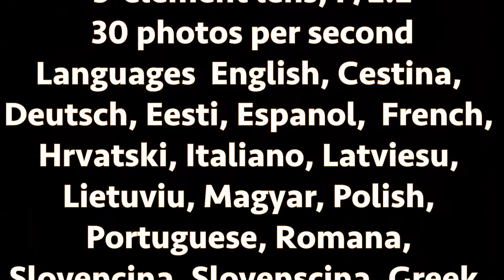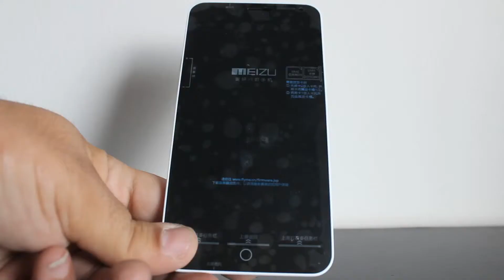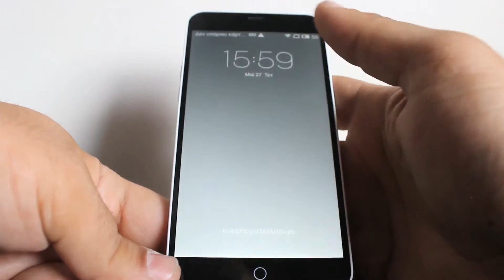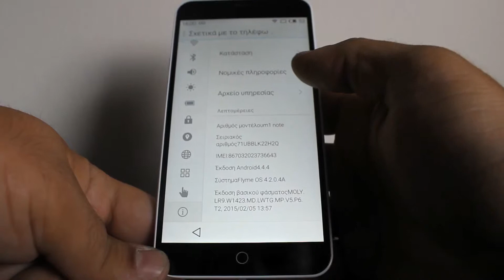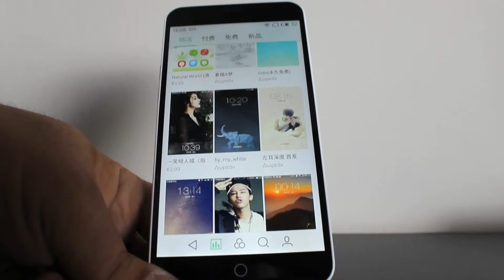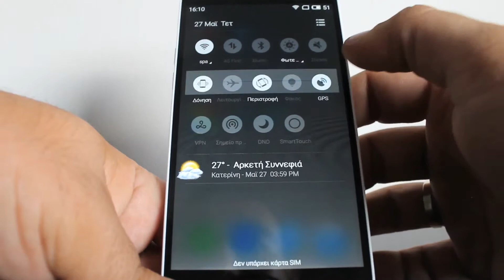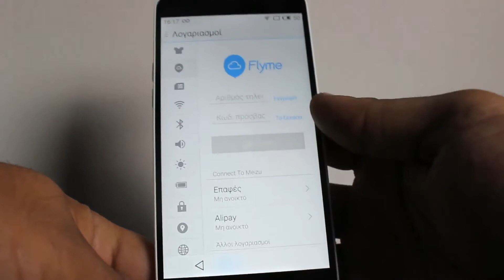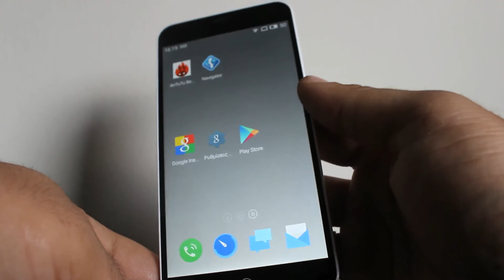UNBOXING & REVIEW MEIZU M1 NOTE ΑΝΟΙΓΜΑ ΚΑΙ ΠΛΗΡΟΦΟΡΙΕΣ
Model
Meizu M1 Note
Band  TD-LTE:2600MHZ;

FDD-LTE:1800/2100MHZ

WCDMA/HSPA+:900/1900/2100MHZ

GSM/GPRS/EDGE:900/1800/1900MHZ
Sim Card  Dual Micro-SIM Card Dual Standby
(SIM 1 for 4G/3G/2G; SIM 2 for 2G only)
Style  Bar
Color  White

System
OS  Flyme 4(based on Android 4.4)
CPU  MTK6752 64bit, Cortex®-A53 Octa Core 1.7GHz
GPU: Mali T760 MP2, 700MHz, 4-channel ISP chip
ROM  16GB

Screen
Type  SHARP AUO screen, GFF full lamination, IGZO display technology
Resolution  1920 x 1080 pixels FHD screen, 403 PPI; 450cd/m2 brightness with
2048 levels of brilliance control
Screen Color  160K

Support Format
Card Extend  No

General
Camera
Front Camera: 5.0MP OVS670 camera
4-element lens
F/2.0
69° wide angle lens
FotoNation smart selfie enhancement
Face AE light boost technology

Rear Camera: 13.0MP Samsung camera
4x digital zoom, 300° panoramic lens
Blue glass IR filter
Corning® Gorilla® Glass 3
5-element lens, F/2.2
30 photos per second
Phonebook  500
Message  SMS/MMS
Input  Handwrite/Keypad
TV  No
GPS  Yes,built in.also support A-GPS
JAVA  No
Multi-Touch  Yes,
Dimensions  150.7 x 75.2 x 8.9mm/5.93 x 2.96 x 0.35 inch
Other Features
4G, 3G, WIFI, GPS, FM, Bluetooth, Ebook, Email, Messaging, wallpapers,
calendar, calculator, clock, camera, tethering & portable hotspot,
Hall Effect Sensor, Gravity Sensor, Smart Wake, etc

Package Included  1 x Meizu M1 Note Smartphone
1 x Built-in 3140mAh Battery
1 x USB Cable
1 x Charger
1 x Screen Protector

1 x User Manual